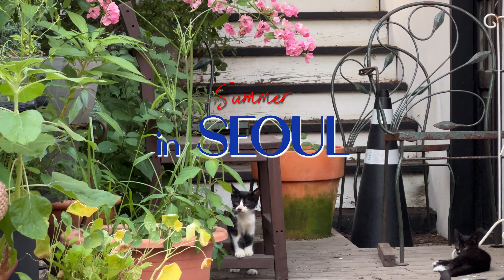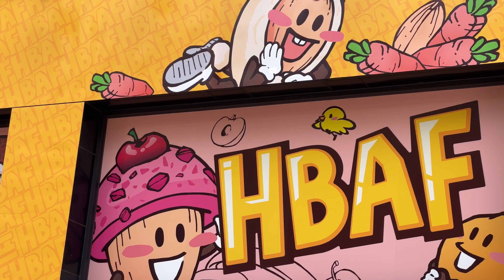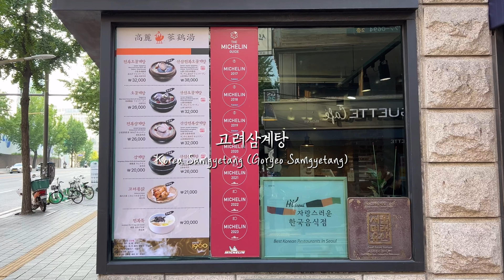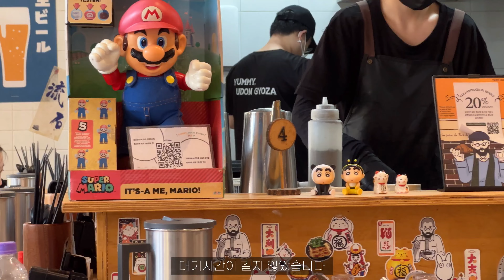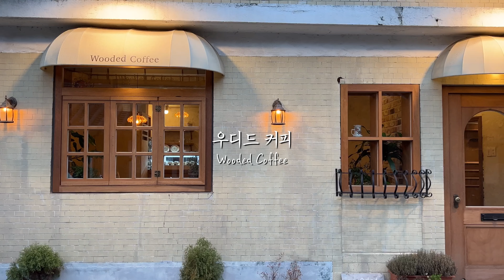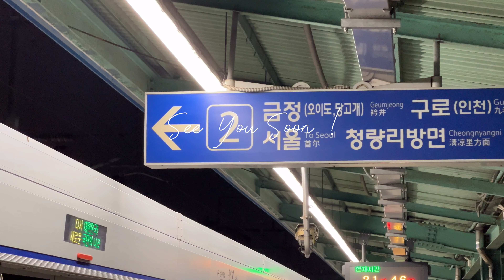🇰🇷 Seoul & Suwon | 명동 | 덕수궁 석조전, 한국근현대자수, 돈덕전 | 스타필드 수원 | 화성행궁 야간개장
00:00  Preview
00:28  Day 1
01:02  명동교자 (Myeongdong Kyoja)
29 Myeongdong 10-gil, Jung District, Seoul
01:54  후로아 (Furoa Seoul)
52 Myeongdong 8ga-gil, Jung District,  Seoul

02:45  Day 2
02:48  정든다락 (Jeongdeun Darak)
9 Deoksugung-gil, Jung District, Seoul
03:09  카페 다락 (Cafe Darak)
15 Deoksugung-gil, Seosomun-dong, Jung District, Seoul
03:29  덕수궁 수문장 교대의식 (The Ceremony of Changing Guard at Deoksugung Palace)
99 Sejong-daero, Jung District, Seoul
04:03  덕수궁 석조전 (Seokjojeon Hall)
05:03  국립현대미술관 덕수궁 (National Museum of Modern and Contemporary Art, Deoksugung Palace)
05:45  덕수궁 돈덕전 (Deoksugung Palace Dondeokjeon Hall)
06:46  고려삼계탕 (Korea Samgyetang / Goryeo Samgyetang)
1 Seosomun-ro 11-gil, Jung District, Seoul
07:08  그린스마트쉼터 (Green Smart Shelter)

07:29  Day 3
07:33  스타필드 수원 (Starfield Suwon)
175 Suseong-ro, Jangan-gu, Suwon-si, Gyeonggi-do
08:51  수원 화성 (Suwon Hwaseong Fortress)
320-2 Yeonghwa-dong, Jangan-gu, Suwon-si, Gyeonggi-do
09:05  요미우돈 교자 (Yomi Udon Dumplings)
109-7 Sinpung-dong, Paldal-gu, Suwon-si, Gyeonggi-do
10:12  우디드 커피 (Wooded Coffee)
7-16 Jeongjo-ro 905beon-gil, Paldal-gu, Suwon-si, Gyeonggi-do
10:35  화성행궁 (Hwaseong Haenggung, Temporary Palace at Hwaseong Fortress)
825 Jeongjo-ro, Paldal-gu, Suwon-si, Gyeonggi-do